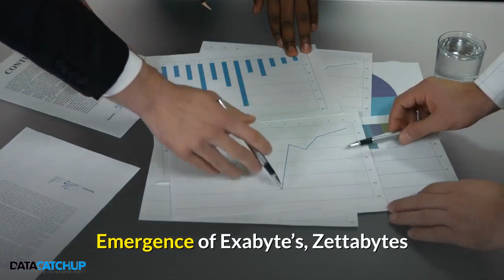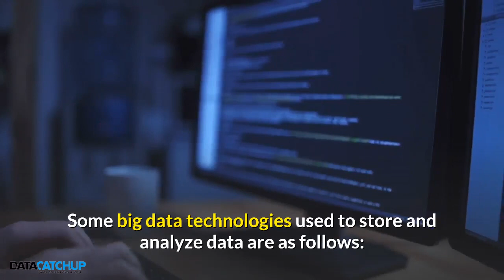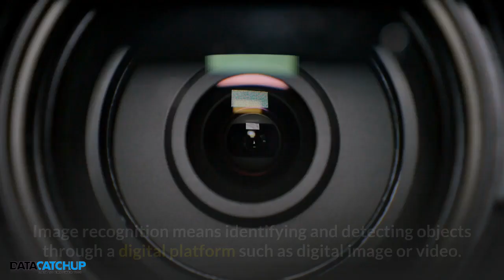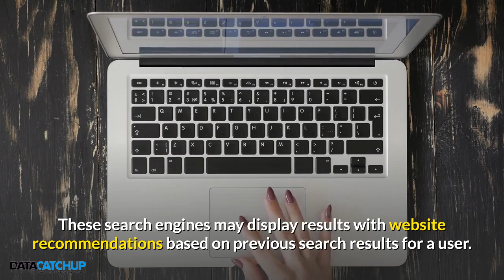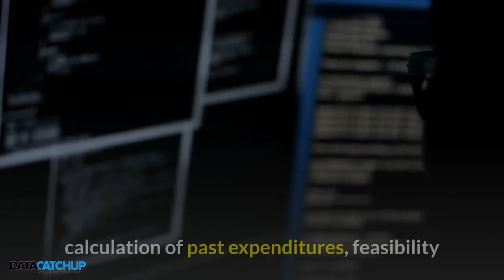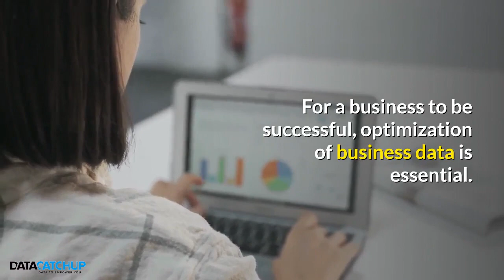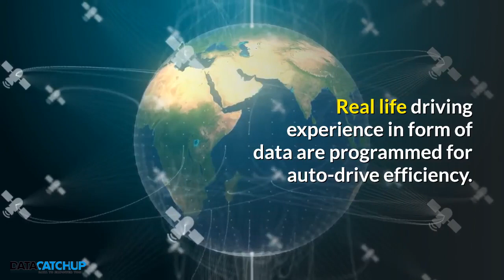Top 10 Data Science Applications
Data science massive effect on technology trends has seen a constant growth in different industries including transportation, e-commerce, healthcare, gaming and bioinformatics in form of artificial intelligence, machine learning, deep learning and natural language processing.

This video lists areas enhanced by Data Science applications.

The links below might be of interest to you